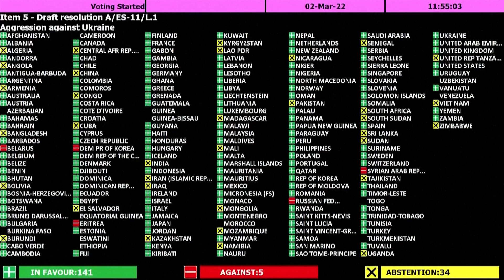China Calls Invasion Delay Report 'Fake News' | NTD UK News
NTD UK News: 3 March 2022

China Calls Invasion Delay Report 'Fake News'

China’s foreign ministry says a report on Chinese and Russian coordination ahead of Russia's attack on Ukraine is "pure fake news." China has repeatedly refused to call the Russian attack on Ukraine an "invasion," while asking Western countries to respect Russia's "legitimate security concerns."